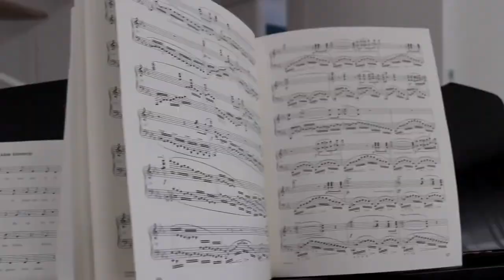Miguel Come through & Chill🧘🏽‍♀️ lookbook 🌸🎀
✰ • INSPIRE • EMPOWER • EVOLVE ✰

Join me on a journey of women’s empowerment and personal development🎀🌿I will share my girly advice & together, we’ll explore self-confidence, financial independence, education, health & wellness and building a supportive network of people that love & respect you🪷 Through powerful discussions, affirmations and practical tools, you’ll navigate life’s challenges, embrace your divine feminine goddess energy with boldness while creating a positive, inspiring life. I encourage you to discover your own personal power and remain gorgeously green🌿 The grass is always greener where you water it

Come into my world & unlock your fullest potential. Become your dream woman. Unlearn, relearn, and be your best future self right now🪷You can always build new patterns & connections. This is advice for younger me & everything I needed to hear🎀
The most beautiful art is the masterpiece you create within yourself💋
XOXO
The Green Goddess🦎